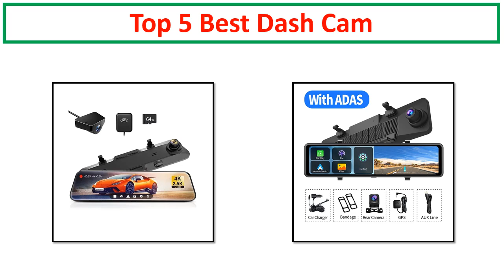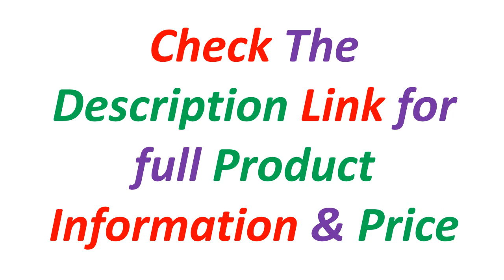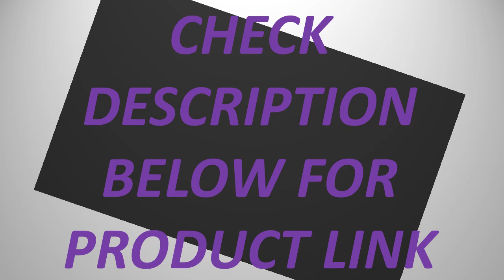Top 5 Best Mirror Dash Cams Of 2024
Links to the Best Mirror Dash Cams 2024 are Listed Below

5. Car Dvr 10 Inch 4K 3840*2160P WIFI GPS Mirror Dash Cam Dual Len Dashcam Drive Recorder Stream RearView Mirror IPS Screen Camera

4. Car DVR 10 Inch 4K GPS WIFI Mirror Dash Cam Dual Lens Dashcam IPS Screen Car Camera Drive Recorder Stream RearView Mirror

3. OBDPEAK 3 Camera Dash Cam 4K Car DVR Front Inside Rear 1080P GPS Tracking Night Vision Video Registrator Dashcam Parking Monitor

2. 12" 4K Dash Cam Wireless CarPlay Android Auto ADAS Car DVR 5G WiFi GPS FM 24h Parking Monitor Rearview Mirror Camera Recorder

1. WOLFBOX G900 Rearview Dash Cam 4K 12" Ips Screen WDR 170 FOV 2.5k Rear Cam Gps Mirror Car Recorder Stream Media Car DVR